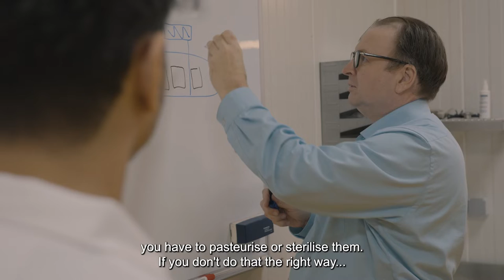Thermal Process Systems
A dutch business television channel made a program about TPS-Engineering as specialist for pasteurization and sterilization of food and petfood products retort autoclave sterilization pasteurization foodprocessing babyfood petfood flavoredmilk sousvide canning readymeals canned food